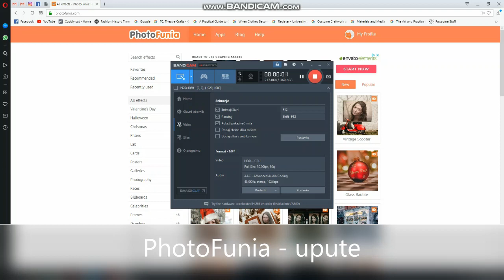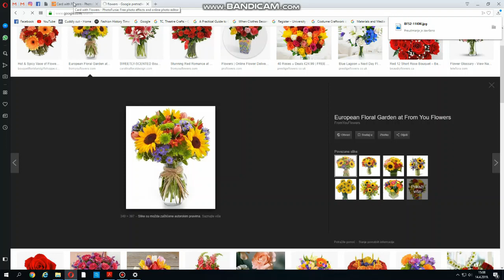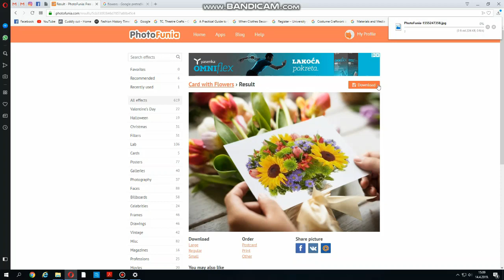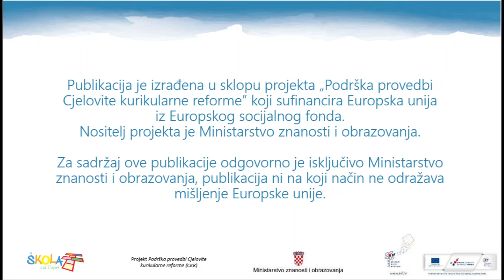PhotoFunia - upute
MP - Njemački jezik, 5.r., 2.g.